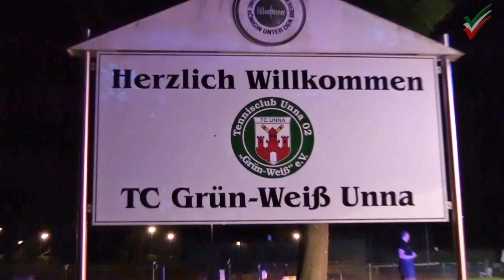Tennishalle in Unna in Vollbrand - Brandstiftung! [ZEUGEN GESUCHT] - Feuerwehr-Großeinsatz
Unna - Brand einer Tennishalle im Kurpark: Polizei ermittelt wegen Brandstiftung

Unna (ots)

Eine Tennishalle im Kurpark an der Luisenstraße ist in der Nacht zu Donnerstag (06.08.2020) bis auf das Grundgerüst niedergebrannt. Bis in die Morgenstunden war die Feuerwehr, die gegen 23.30 Uhr alarmiert wurde, mit den Löscharbeiten beschäftigt.

Die Kriminalpolizei hat die Brandstelle gemeinsam mit einem Brandsachverständigen in den vergangenen Stunden untersucht. Nach ersten Feststellungen ist von Brandstiftung auszugehen.

Zeugen, die Hinweise zu diesem Sachverhalt geben können, wenden sich bitte an die Polizei Unna unter der Rufnummer 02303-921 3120 oder 921-0.